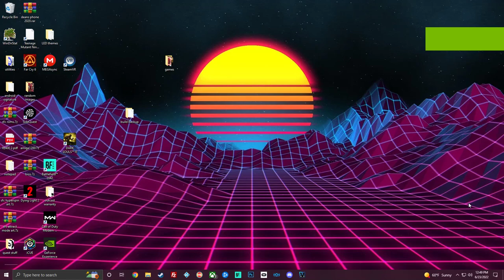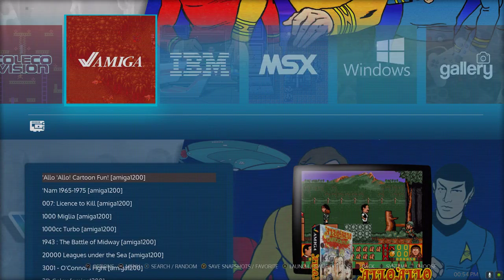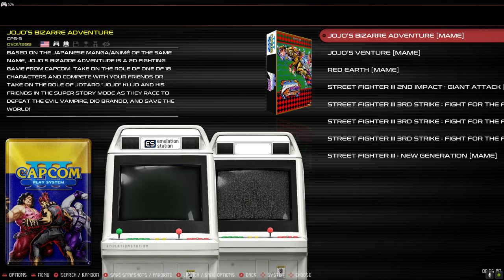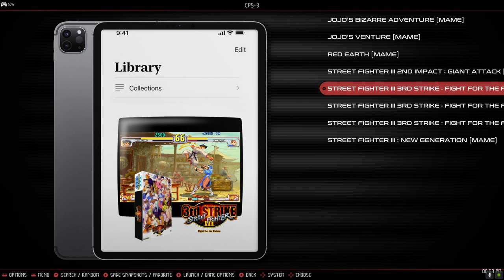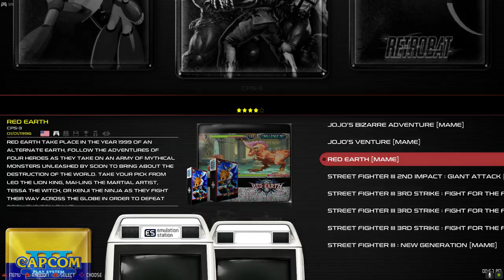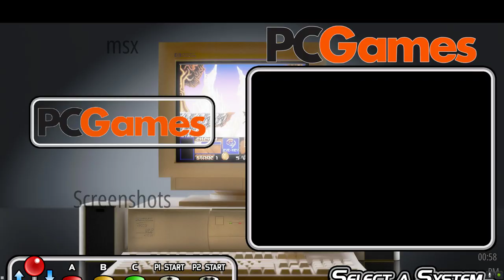RetroBat Showcase.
Just a short video to show off all the options and some of the cool themes i like within Retrobat. this is my new favorite front end and it isn't particularly close